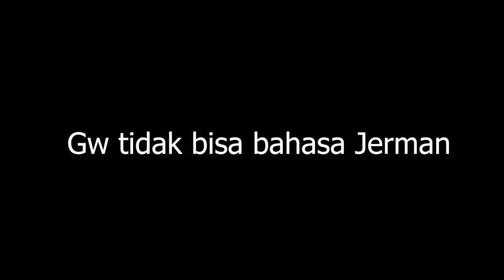AKANKAH SERGIO PEREZ HENGKANG DARI RED BULL SETELAH 2023?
Jadi hari ini gw akan ngebahas akankah Sergio Perez hengkang dari Red Bull setelah 2023. Kalian semua luar biasa tebayo!!!